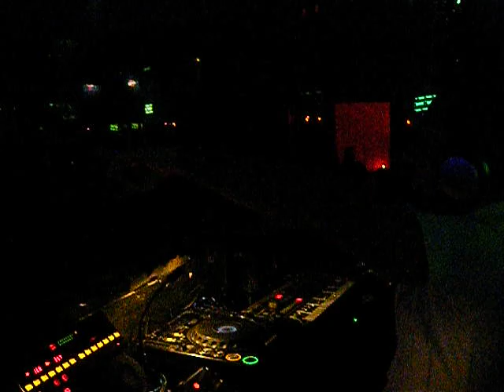DJ Ulises Gonzalez @ Living Club Mexico CIty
DJ Ulises González live @ Living Club Mexico City
Karmabeat Gaydate Born This Way Parties

Bookings México: Jojo® Management.